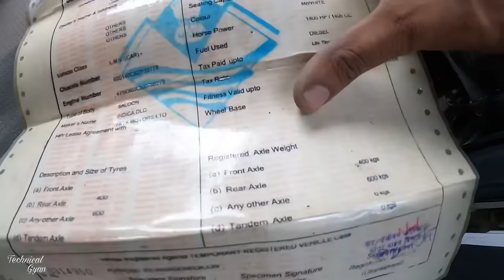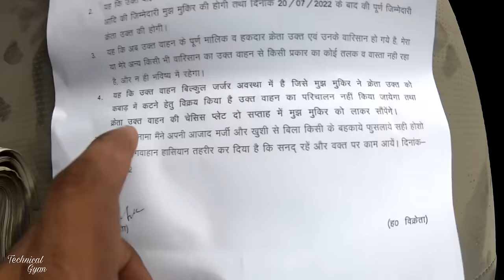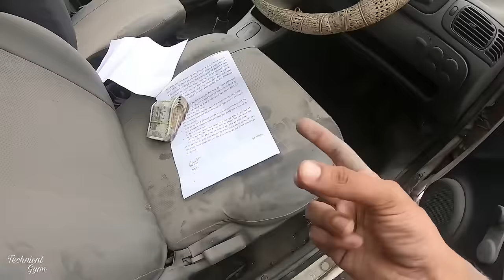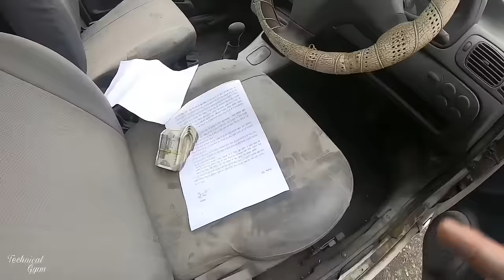Selling My Car in Scrap || How to get your car scraped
Screw driver